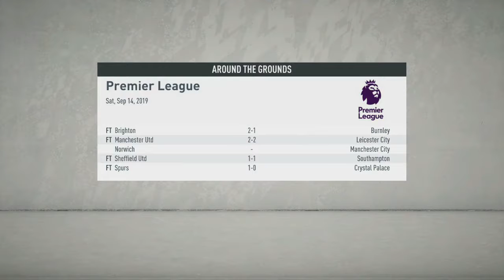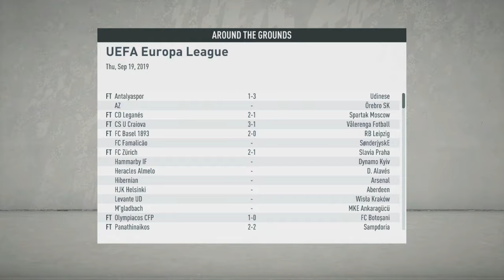FIFA 20 WOLVES CAREER MODE EP4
FIRST EUROPA LEAGUE GAME

Released by:
Argofox
Release date:
7 June 2015
P-line: